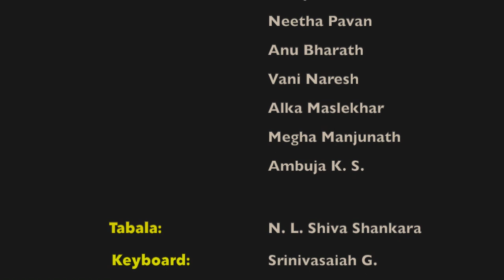Hiridu yavude irali